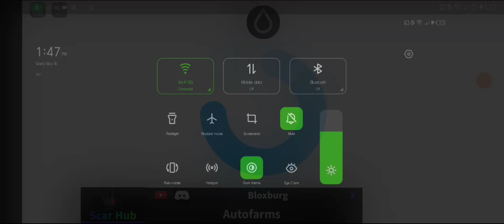Bloxburg Scar Hub Script | Hydrogen X Fluxus - Roblox Mobile Exploiting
• [📜] Script Link
( You don't need to download anything on my Links, Just pop up ads/websites. Pastebin link at the end, Watch the video tutorial below on how to get the Scripts )

( It only works on Hydrogen, I guess. )

arceus arceusx arceusxwinning roblox krnl hack robloxexploiting hack robloxscript exploit script synapse Note: This isn't my script, I'm only Showcasing it.